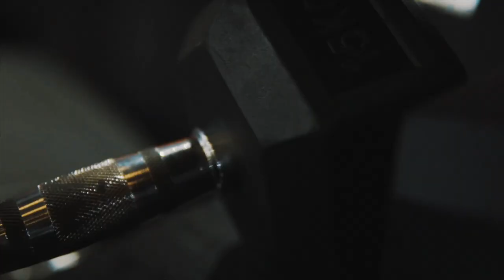DESARROLLA UNA ESPALDA GRANDE Y DENSA | con Fitwilly | - Eneko DeAngelo IFBB PRO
Os traigo para hoy un video de entrenamiento de espalda, con @fitwilly nuevo atleta del equipo

🔸 MI CBD (Cannabidiol) para deportistas